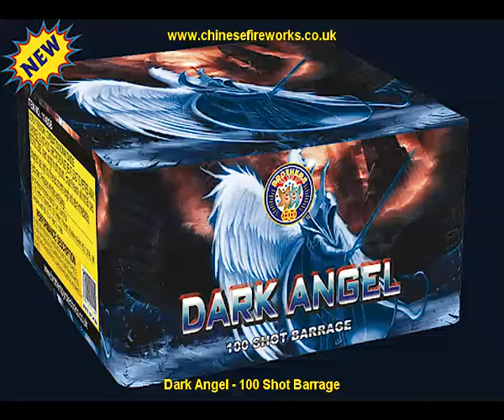Dark Angel from chinesefireworks.co.uk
The good collides with the dar side. A large barrage that decides to take control of the night sky. 100 shots.